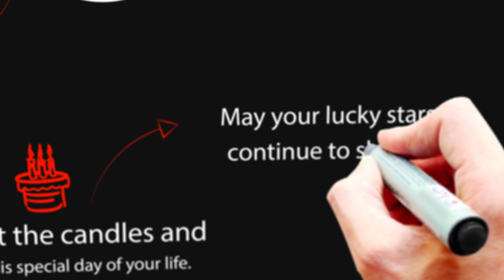Happy Birthday Pallavi